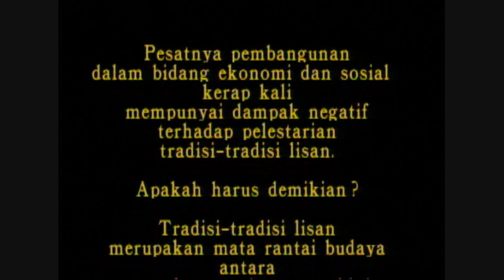Sinrilik, Sulawesi Selatan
Sinrilik adalah bentuk kesenian lisan dari Sulawesi Selatan (khususnya daerah Gowa dan Maros) yang dinyanyikan dalam bahasa Makasar oleh seorang pasinrili dan dimainkan para pemain dengan iringan keso-keso (rebab). Tema-tema sinrilik menyangkut kepahlawanan, keagamaan dan cinta. Baik ceritanya maupun musiknya diimprovisasikan, namun mampu membangkitkan perasaan, keindahan dan komedi.
Konon kabarnya pada dahulu kala Sinrilik hanya dipentaskan apabila raja yang meminta, namun kesenian ini kemudian berubah bentuk menjadi teater populer yang disenangi seluruh lapisan masyarakat.

Film versi pendek dari pertunjukan tradisi lisan Sinrilik direkam di Taman Ismail Marzuki Jakarta, Indonesia, sebagai bagian dari seri On the Record: Pertunjukan Tradisi Indonesia, yang merekam wawancara dengan seniman pertunjukan tradisi. Seri ini terdiri dari banyak footage film dari berbagai daerah yang mempunyai tradisi lisan, kebanyakan dalam bahasa daerah. Beberapa film mempunyai keterangan dan narasi dalam bahasa Indonesia. Lontar telah mendokumentasikan 30 pertunjukan dari berbagai daerah di Indonesia.

Video klip ini tersedia berkat Program Relawan dari Bank ANZ, dibuat oleh Tim Penyunting ANZ Cabang Thamrin, Jakarta.